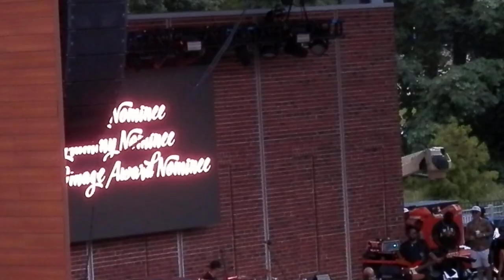Multi Talent 'Miss' Tamar (Braxton) - "Hot Sugar", "The One" (LIVE) 'The Bridge'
Latest CD Release: Bluebird of Happiness (2017)
*City Of Stockbridge Presents*
*4th Of July Music Concert Extravaganza*
Stockbridge Amphitheater
Stockbridge, GA (The Bridge)
Tuesday July 4th 2023 @ 5:00 pm - 10:00 pm
featuring *Tamar Braxton*
Case
and The EWF Tribute Band